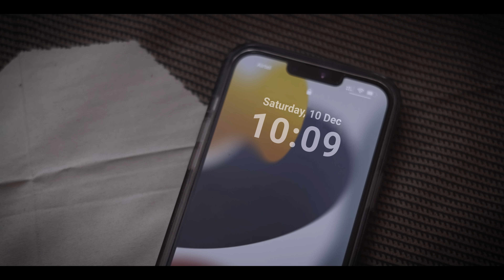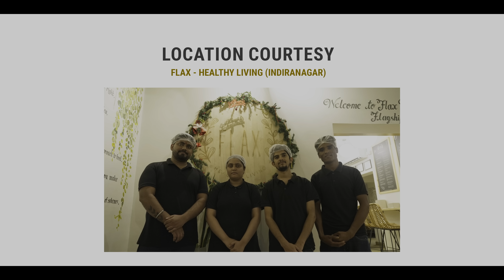SATURDAY | Malayalam Short Film | Framemates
A FrameMates Short film

Presenting "Saturday" Malayalam Short Movie Directed By Shebin KK

Please watch and share your feedback in the comment section.

Produced by                                 : FRAMEMATES MEDIA
DOP, Edited & Directed by          : Shebin K K
Associate Director:                     : Sreekumar Sasidharan
Story, Screenplay & Dialogues :  Nijo Kuttikad
Music, BGM and final mix :        : VIMO
Subtitles                                       : Rejith R Krishnan
Dubbing                                        : Afreen P P (Baby Ayat)

Studios:                                        : Decibel Media
                                                      : MusicLoud (Jeevan Joy)
                                                      :  Deevs Media

Posters:                                       : Jinu Plamkoottathil

CAST:
                                                       Sreekumar Sasidharan
                                                       Monu Joy
                                                       Ansu Mathew
                                                       Nisham Ameen
                                                       Baby Ayat Shahnawas
                                                       Akash J P

Special Thanks :

  Flax - Healthy Living (Indiranagar)
  Nithin Katticaran (Flax)
  Arun Kayanmkulam
  Liju Varghese
  Firdous and Shahnawas
  Nandu Krishna
  Benoy
  Amal Roy
  Indira KK
  Faiz Jamal
  Sanchari Rentals (Hsr Layout)

Team,